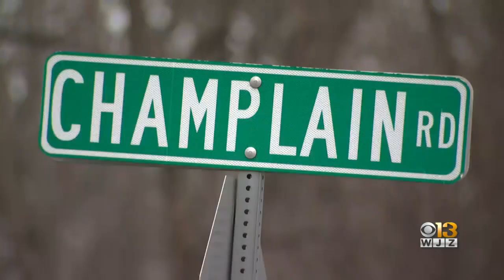Mother of woman charged in plot to target Maryland power stations not shocked by accusations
A Catonsville woman is in jail after she was arrested and charged with conspiring to attack Baltimore's power grid.